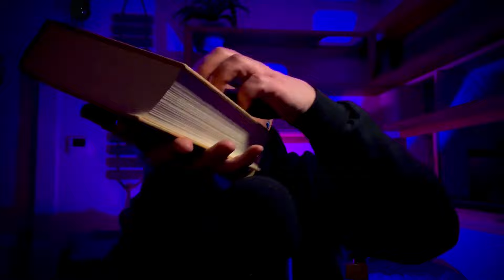Fast Bassy Tapping and Scratching ASMR with Percussive Mouth Sounds 😌😴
Today we have an ASMR video with an even split between tapping and scratching ASMR sounds.  All done with a nice heavy hard cover book for some deep and bass heavy sounds.

Topped off with a lil bit of whispering here and there as well as tongue clicking and other clicky mouth sounds, i hope you get some good tingles, relaxation, or maybe even some sleep with this 🤗